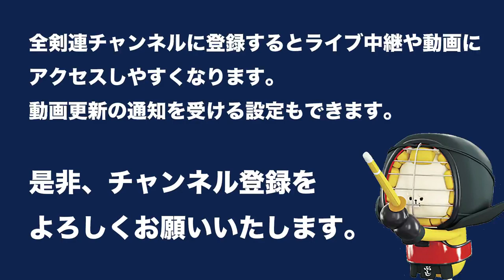菅野 進 1 -2 リチャード ストーネル -第56回 全日本居合道大会 五段の部 一回戦 12試合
第56回 全日本居合道大会  五段の部 一回戦
The 56th All Japan IAIDO TAIKAI will be held at Tokyo Budokan on 9th October 2021. 5 Dan First Round

[赤](山形)菅野 進 1 -2 リチャード ストーネル(兵庫)[白]
[Red](Yamagata)Susumu SUGANO 1 - 2 Sutoneru RICHADO (Hyogo)[White]